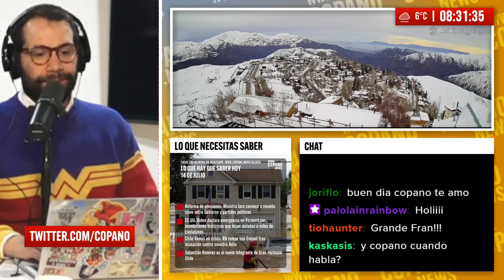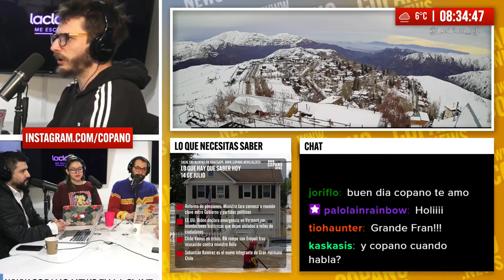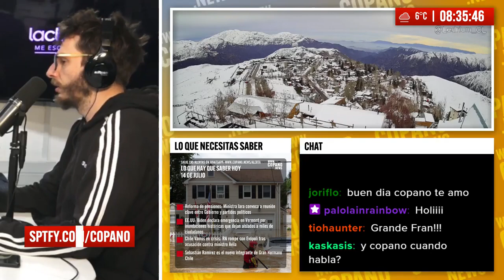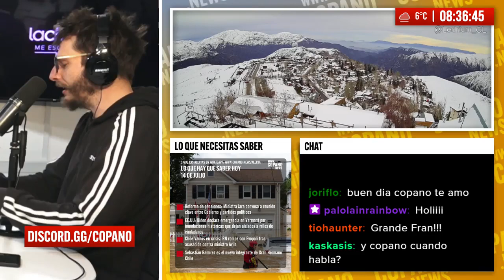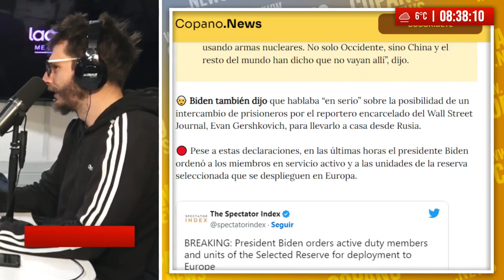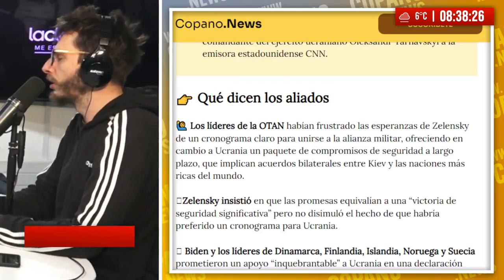Zelensky con el corazón roto: Ucrania no entró a la OTAN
Los líderes de los 31 países miembros de la OTAN se reunieron en Vilna, la capital de Lituania, con el objetivo de concretar “pronto” el ingreso de Suecia y de dar a Ucrania “perspectivas claras” para una incorporación que no se prevé inmediata, por estar el país en guerra.

De esta manera, Suecia da un gran paso para convertirse en el país número 32 de la alianza transatlántica gracias a que Turquía levantó su veto a Estocolmo.

Hoy nos acompaña el historiador, Adriano Rivadeneira para explicar no solo el ingreso de Suecia a este club de amigos, sino también la relevancia para los países occidentales en ser parte de este clan.

A Suecia se suma Finlandia como últimos miembros (en bloque) de la OTAN, algo que para el historiador, ocurre cuando hay algún conflicto.
Revisa la conversación completa.

¿Que es Copano.News?

Nicolás Copano es un reconocido periodista chileno que se ha destacado en diversos medios de comunicación y televisión chilena, como Chilevisión, CHV Noticias, Canal 13, CNN Chile, La Red, Radio La Clave y Radio Rock & Pop, entre otros. Su programa Copano.News se transmite de lunes a viernes a las 8 de la mañana en Radio La Clave En Vivo y está disponible en diversas plataformas como Instagram, Twitch y YouTube.

Copano.News se ha convertido en una fuente confiable de noticias, con secciones importantes que incluyen "Ranking OnlyFacts", donde se destacan los tres hechos más relevantes de Chile y el mundo, manteniéndote alejado de las noticias falsas y conectado con la realidad. Además, cuenta con la sección "Lungo", donde se profundiza en temas de interés con la participación de expertos, ofreciendo una perspectiva entretenida y cercana. También está el segmento "Panelazo", donde se invita a amigos expertos a discutir temas que afectan el panorama político y social de Chile y el mundo como política para patriotas.